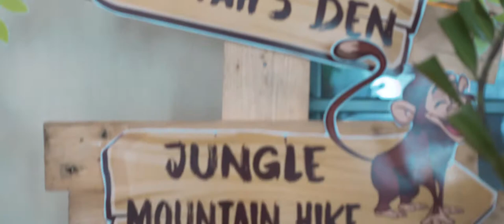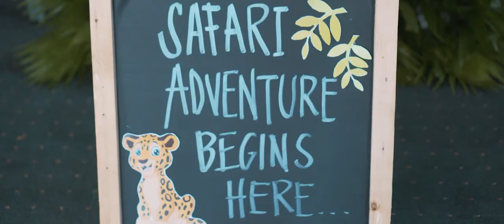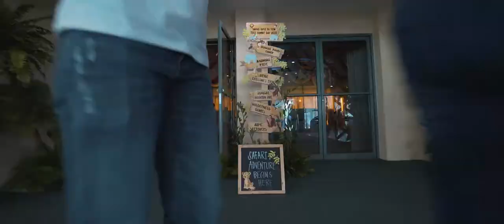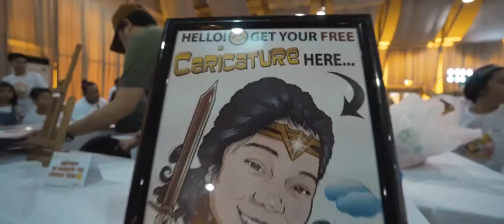Yew Tree Services Inc., Family Day 2018 | Cinematic Highlights Video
Yew Tree Services Inc., Family Day 2018.
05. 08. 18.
Le Pavilion

High quality corporate events photo and video coverage services at an affordable rate. All our packages come with a FREE photo slideshow AVP.

No additional transpo fees for Metro Manila events. Packages with SDEs are also available.

corporate photographer
corporate event
corporate photo and video
corporate avp
photographer manila
events photographer